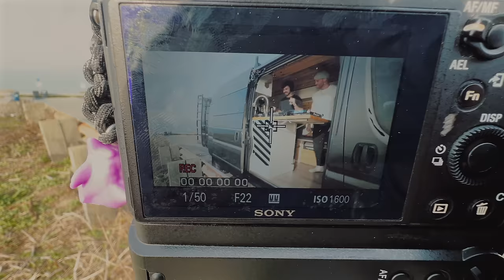Friendly UK Garage and Heavy Bass Set | BART EP4 | DISCRETE B2B @LukePetruzzi | 4K DJ MIX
BART (Bay Area Rave Transit) is a Creative Broadcast Series BASSed Out of Northern California.

"Just two friends and were having a good time!"

Luke Petruzzi//
Artist and DJ in San Francisco. I love to sing - I make all kinds of music from House to RnB to Garage and Jungle, and most of it uses my voice in some way!
 • Listen on Spotify / Apple Music: Luke Petruzzi
 • Follow on SoundCloud for my DJ mixes and remixes / edits: Luke Petruzzi
 • Instagram and Tiktok and YouTube for production videos: @lukepetruzzi

Discrete//
(Yianni Gougoumis)
San Francisco-based DJ.

Socials
" - Discrete & Luke Petruzzi

🚐 BART is all about taking you on a musical journey through beautiful scenic views.

🚐 Exploring the Many Sounds of Dance Music 🚐

🎧 Tracklist:
00:00 better - Joy Orbison, Léa Sen
01:38 Caracas - TC4
04:00 Heat Of The Moon - Phairo's Lunar Eclipse Mix - ELIZA, Phairo
06:00 The One - Ross From Friends
08:33 Natural Mission - Bakey Remix - Redders, Sam Binga, Bakey
10:35 Big Hammer - James Blake
13:20 Lean Forward - Mala
15:03 Take It Off (Fabian Mazur Flip) - Fisher, Aatig
16:10 MK Ultra (Original Mix) - Visages
18:20 Mad T - Doctor Jeep
20:55 Understanding - Tango
22:44 Break Through- Luke Petruzzi
24:44 Attack Mode - Simula
26:16 Ray Gun - Guau
27:20 All U Gotta Do - Bou
28:38 Break the Habit - Charli Brix, Sustance
30:25 Nightmares - Hedex
31:43 Into The Ether - Soki
33:38 Gopher - Ivy lab
35:01 Grampian - Truth, Stylust, Sgt Pokes
36:40 Mad Man - Monty
37:50. Classic Edition - Chief Kaya
38:45 Welcome to London (A Cappella) - Flowdan
39:43 Superstealth - Cesco
41:05 Gutted - Ivy Lab
42:16 Smack the Door - Van Basten, Dismantle
45:15 Shes A 10 But (DJ Jackum Edit) - DJ Jackum, ARTAN, Spencer Elm
46:40 Yu - Human Movement
48:15 Up All Night - Neumonic
50:10 DREAMER - JEV
51:04 Deny It -Jasper Tygner
52:20 Set The Roof - Hudson Mohwake, Nikki Nair, Tayla Parx
53:25 Savage (A Cappella) Flowdan, Jammz
55:55 Wax - Pocket
56:38 Divinity - Mazde Remix - KUCKA, Mazde
57:50 VIEWS - Mild Minds
1:00:40 Options - Ivy Lab
1:02:35 Keep On Movin -Jappa
1:04:40 Respect (Original Mix) - Samurai Breaks
1:06:20 Blej - Halogenix
1:07:40 Flex - Ill Truth
1:08:12 Savage (A Cappella) - Flowdan, Jammz
1:09:43 False Start - Hal
1:11:15 SELECTA - Chef Boyarbeetz
1:13:20 Selecta - Hamdi
1:14:59 Like That - Peakaboo, LYNY
1:16:05 MAYONNAISE - Mamba
1:17:55 SIXTYSIXTY - Moody Good
1:18:59 Walkin Stoopid - Moody Good
1:20:55 Misha Is Fucking Pissed - Mr. Carmack
1:22:15 Blood - Slang Dogs
1:24:15 Butter & Gold (Original Mix) - OAKK